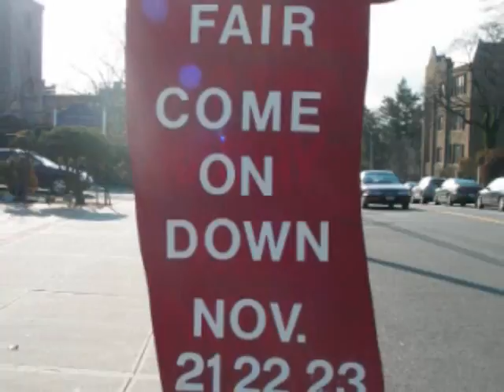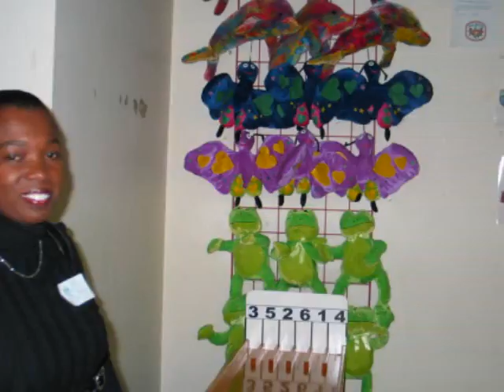ICC 2008 Holiday Fair 2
Parish event